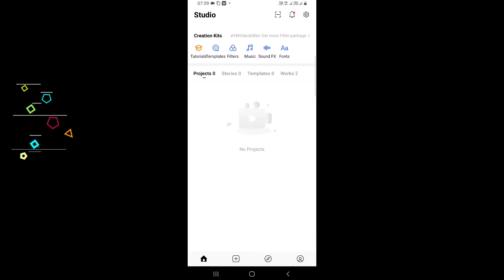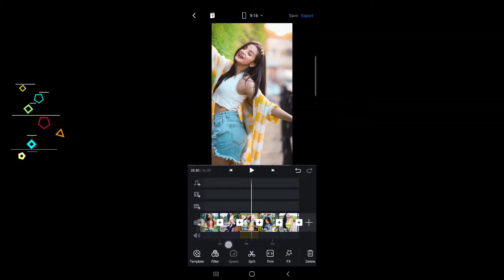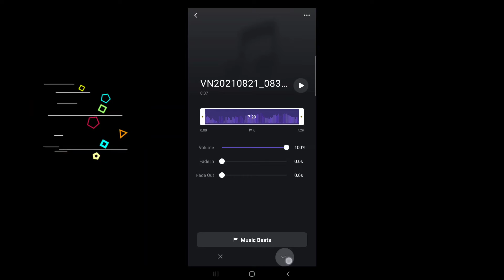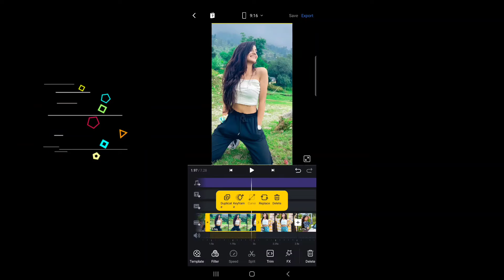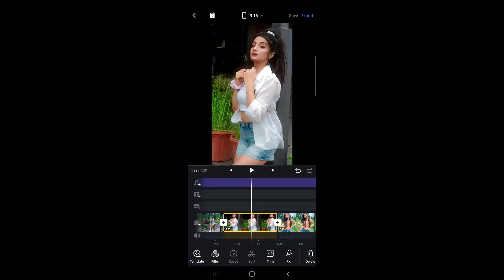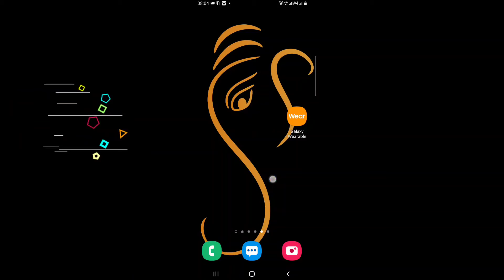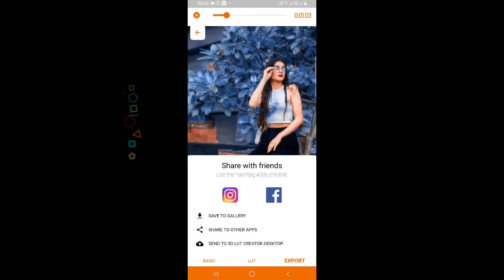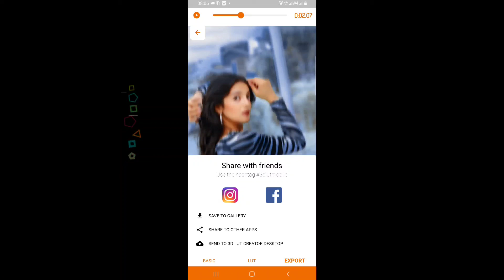Trending reels colour grading video editing | fast beat photo status editing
Colour grading in one click,
color grading video editing,
reels video colour change,
Reels video colour grading kaise kare, Instagram viral reels tutorial,
Reels video colour grading,
1 Click & video colour change,
how to add filter on vn app,
Reels video Background colour change kaise kare,
Colour grading video editing in lightroom,
How to change reels video colour,
reels new effects,
sky colour change in reels,
Reels tutorial hindi

1) instagram reels viral video editing capcut

2) reels viral video editing tutorial

3) reels viral status editing

4) instagram reels editing tutorial

5) reels photo video editing capcut

6) kinemaster video editing

7) new status editing capcut

8) instagram reels

9 ) kinemaster status editing

10) trending reels video editing

11)new trending whatsapp status editing in kinemaster

12) falak tak chal reels trending status video editing kinemaster

13) instagram reels viral editing

14) capcut status editing

15) reels video editing

• 🆃🅷🅰🅽🅺   🆈0⃣🇺  🆂🇴  🅼🇺🅲🅷 •

colour grading without ediding,
colour grading video editing in 3d lut mobile, 3d lut mobile,
cloth and background colour change,
colour grading video editing in kinemaster, color grading video,
colour grading video,
video editing,
lightroom presets,
color grading in mobile,
cinematic color grading tutorial,
mobile video editing,
status editing,
4k status editing,
4k full screen status editing